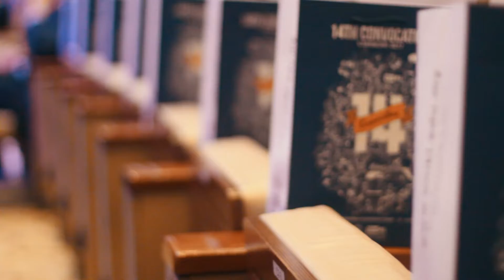UniKL Convocation 2017 Highlights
Celebrative moments captured during UniKL 14th Convocation Ceremony held at PICC, Putrajaya.